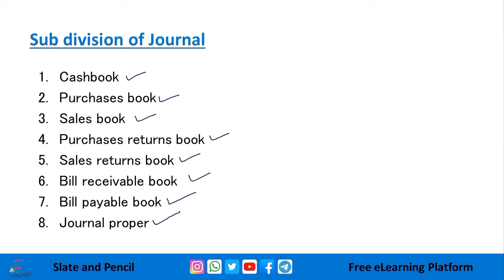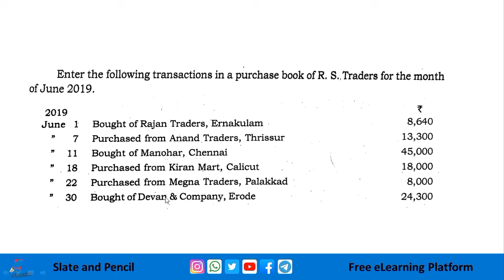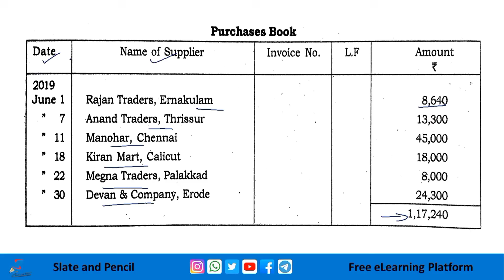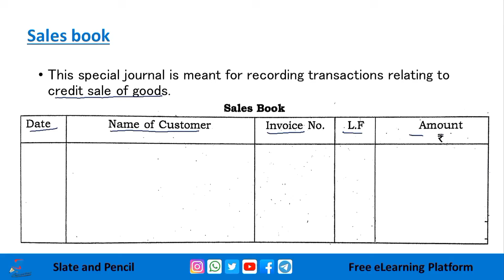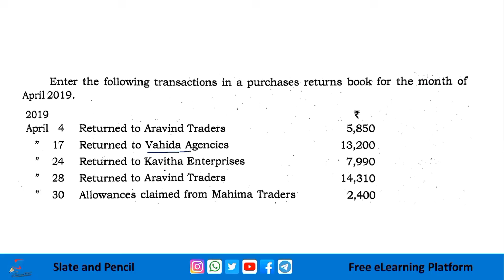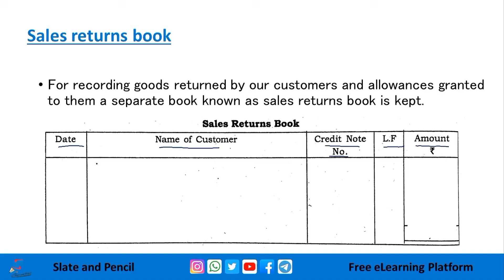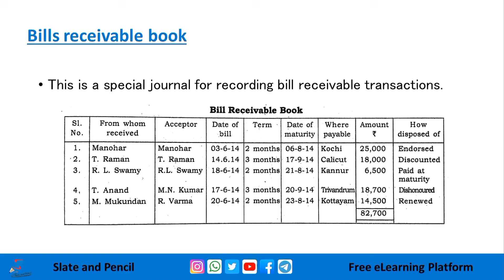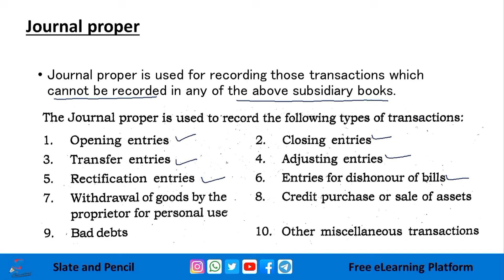Purchase Book -Sales Book - Sales Return Book - Purchases Return Book Basic accounting open course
Course Number: 12
Contact Hours per Week: 4
Number of Credits: 3
Number of Contact Hours: 64Hrs.
Course Evaluation: Internal – 15 Marks + External – 60 Marks
Objective
• To get a general introduction on accounting and its general applications.
• To get an understanding on various tools for financial statement analysis.
• To get an understanding on accounting procedures upto the preparation of various financial
statements.
• To get a general understanding of the important tools for managerial decision making.
Prerequisites
• Basic accounting knowledge.
Course Outline
Principles of accounting - Some fundamentals concepts and conventions - Systems of
accounting double entry principles - Advantages of Double entry system - personal, real,
nominal accounts.
Cash book - forms of cash books - subdivisions of Journal - Ledgers - limitations of financial
accounting - Trial balance - Final accounts - Trading P/L A/c - Balance sheet
Invitation to management accounting: Analysis and interpretation of trading accounts and
financial statements - Horizontal Vertical analysis - Common size Balance sheet - common size
income statement - comparative income and balance sheet - trend analysis.
Marginal costing - Breakeven point - cost volume profit analysis - margin of safety
Standard costing - analysis of variance - material - labour - O/H - sales variables - Budget and
Budgetary control - different types of budgets - master budget - sales budget - production
budget - flexible budget - cash budget - advantages – preparation
Textbooks
1. Financial Management, Pandey I.M Vikas publishing house
References:
1. Elements of Accounting, Kellock.J, Heinmann
2. Advanced Accountancy, S.N Maheshwari, Vikas Publishing
3. Cost and Management Accounting, A.Vinod, Calicut University Central Co-Operative
Stores